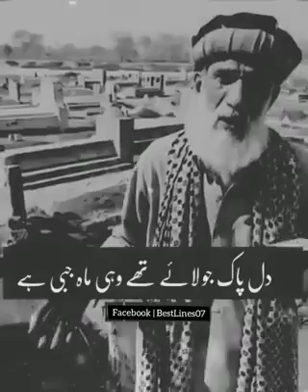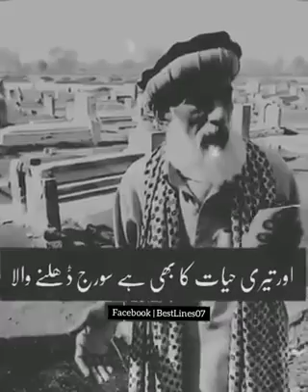بابا جی نے تو سب کو رولا دیا 😢😢😢😢